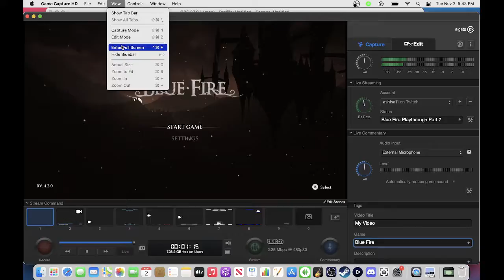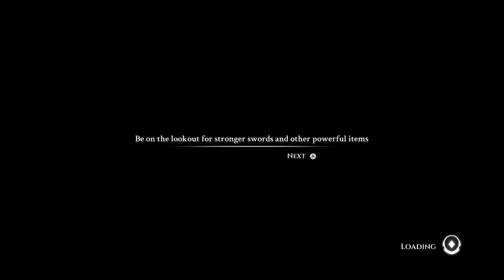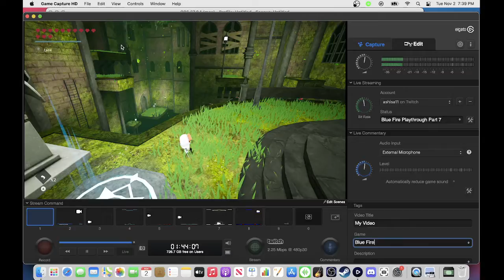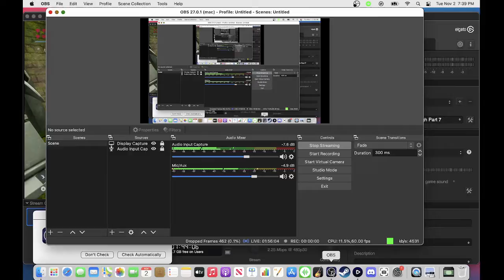Blue Fire Playthrough Part 6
Hey Everyone!!
This is my playthrough of Blue Fire from my Twitch stream So, if I am calling out people and saying weird stuff, it is because I am talking to the peeps who showed up for the live stream and chatted with me.

As you can easily tell, this is my first playthrough of this game. I absolutely sucked at figuring this game out. But it definitely has Zelda vibes, so I had to try it out!

I hope you enjoy and hope this playthrough helps you if you are trying to beat the game!